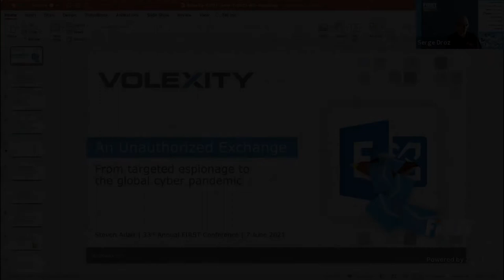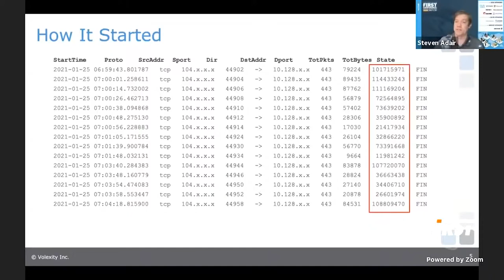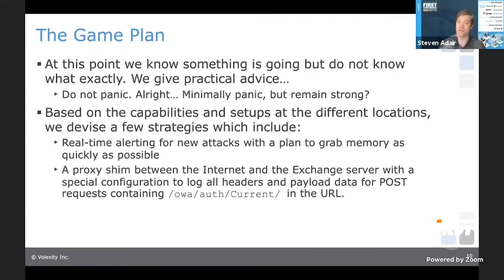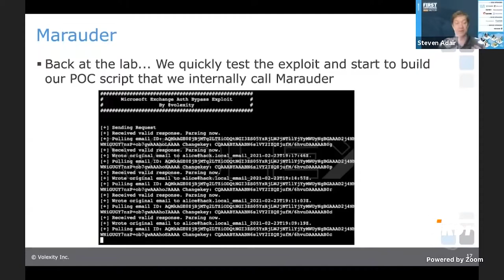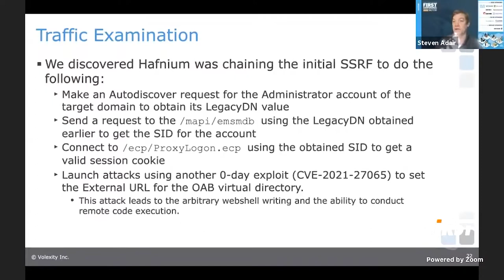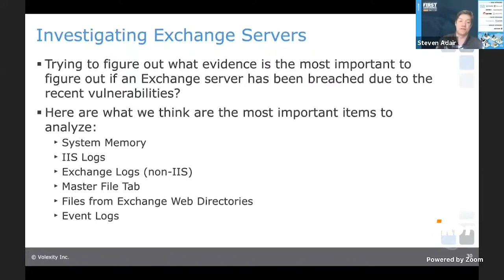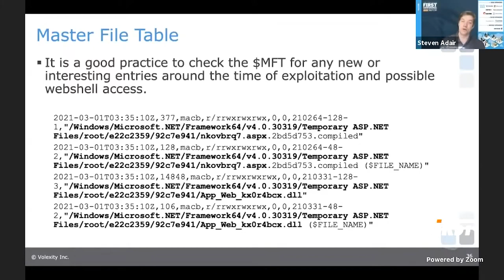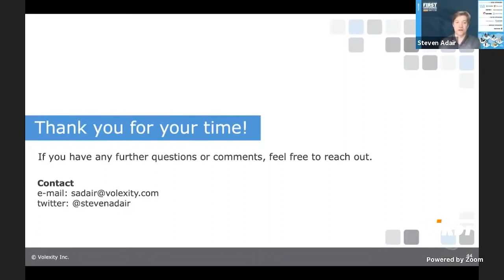Keynote: An Unauthorized Exchange - From Targeted Espionage to the Global Cyber Pandemic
Speaker: Steven Adair (Volexity, US)

Steven Adair: Having led Cyber Intelligence at Verizon Terremark and the NASA CIO Cyber Threat Analysis Program, Steven has investigated cyber espionage groups, tracked emerging and advanced threats, and co-authored the book Malware Analyst’s Cookbook.